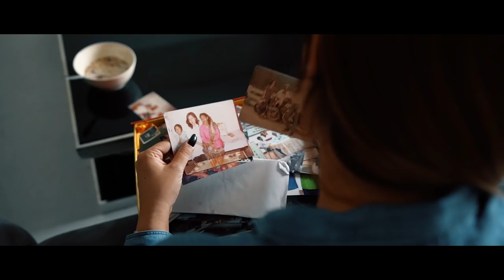Jwala Gutta I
Never afraid to speak her mind, badminton player Jwala Gutta has taken on the trolls and let her achievements speak for themselves.

How do you shape your world? for more inspiring stories.

Seen wearing the 311 Shaping Skinny Jeans.